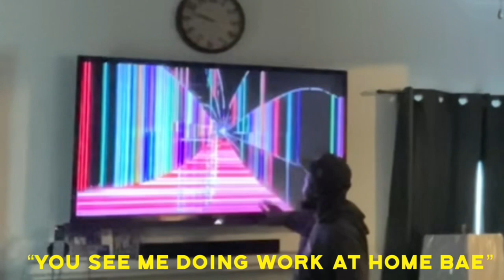BROKEN TV PRANK ON DAD 🤣 *MUST SEE HE GETS MAD 😡